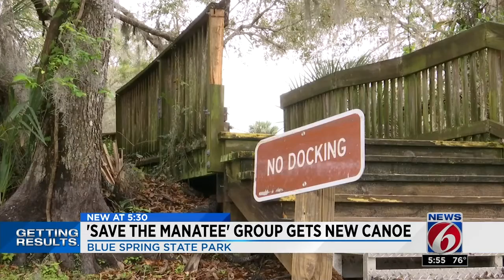Manatee research group gets new canoe